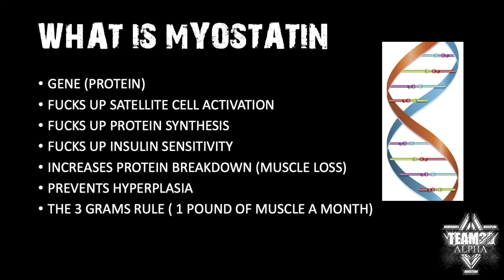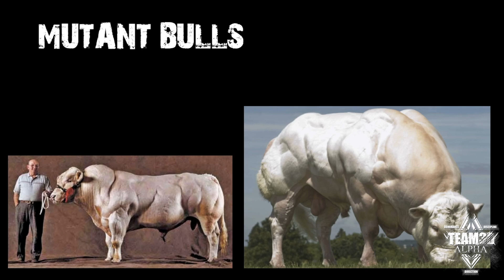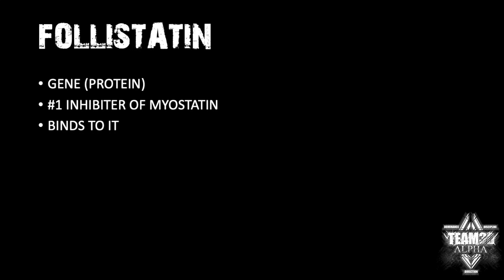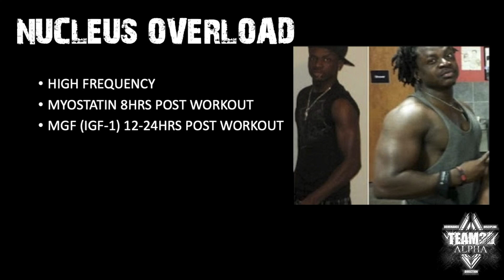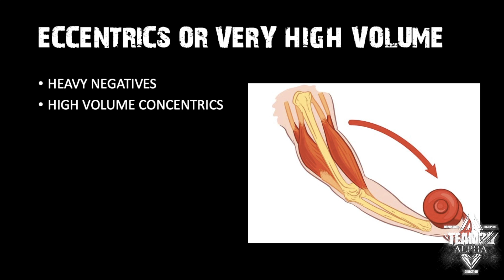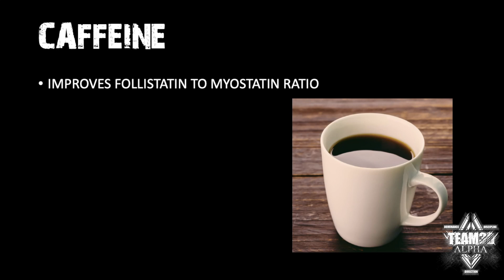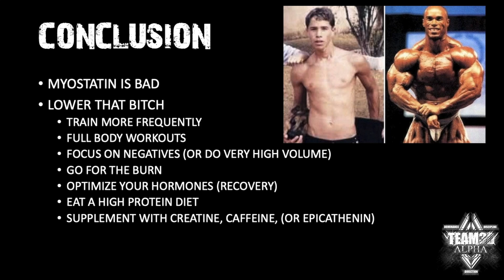HOW TO LOWER MYOSTATIN - TOP 10 MYOSTATIN BLOCKERS - NUCLEUS OVERLOAD & SUPPLEMENTS - SCIENCE BACKED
How to lower myostatin using the top 10 myostatin blockers (Nucleus overload & supplements) - maximize hypertrophy and hyperplasia.

📚 Buy the BEST Training Program for naturals: HSP Nucleus Overload™ (On Sale)

⌚⌚⌚TIMESTAMPS

0:00 Intro
0:14 What it does
1:05 Examples of low Myostatin
3:00 Examples of high Myostatin
4:45 How to lower Myostatin
9:00 Conclusion